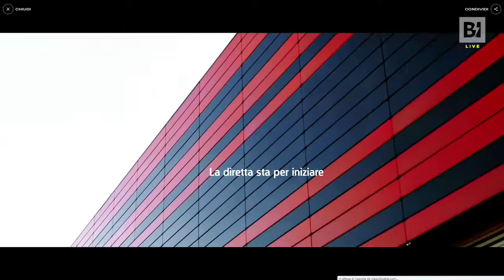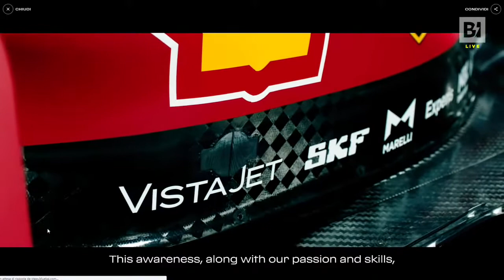Ferrari, la presentazione della SF21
Ecco la monoposto di Maranello con cui Leclerc e Sainz correranno il Mondiale di F1 che partirà il 28 marzo con il Gp del Bahrain.